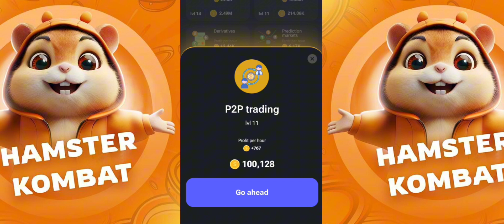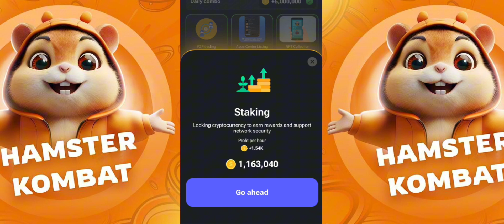Hamster Kombat - Level Up (PROFIT PER HOUR)